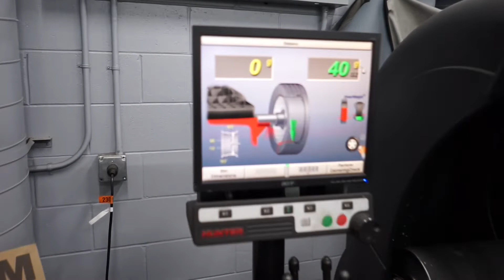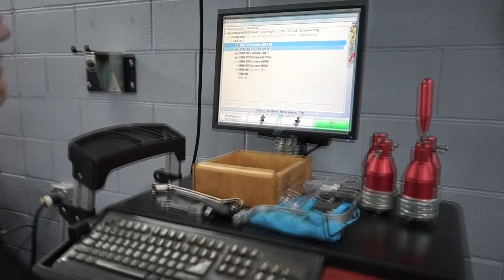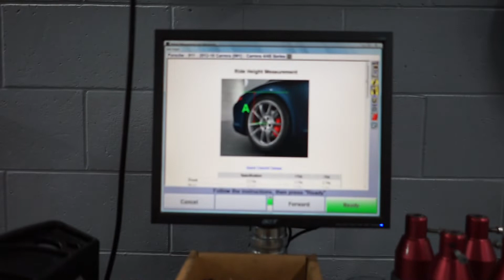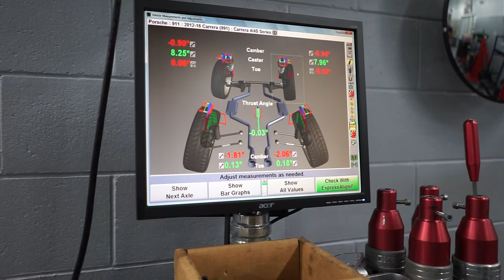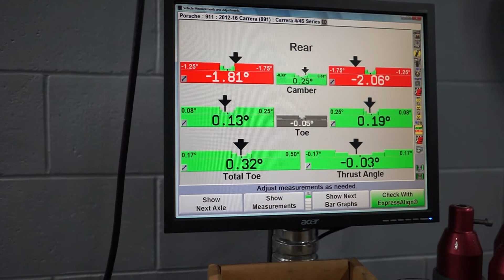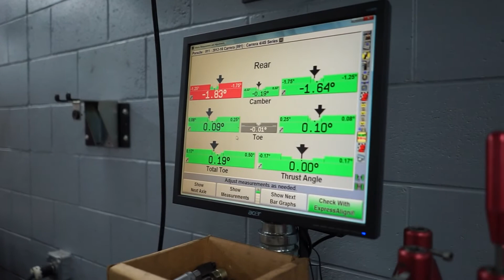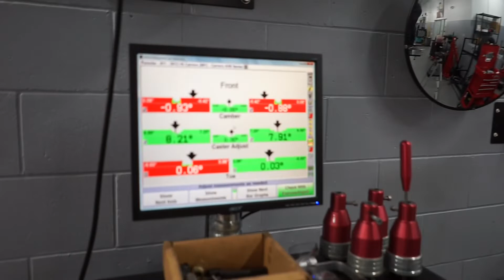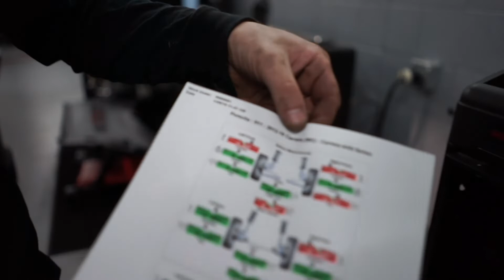Porsche 911 Tires and Alignment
New tires and alignment on a 991 C4s at Porsche of Fort Myers, Florida